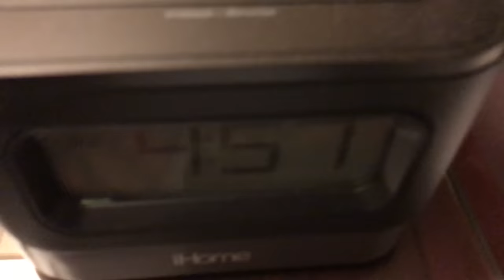SHE MAKES A MESS!!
so many eggs broken

Best Easter Day Ever 488

We get ready to leave Florida way to early in the morning. I get home and meet up with Jenny and Adley for Easter Breakfast with some family. Then its off to my dads house for Easter egg decorating and DYI fails with Adley. We then have an easter egg hunt and jump on the trampoline. Then Adley gets stuck under a chair and struggles to get out. Solid day with the family after a long trip.